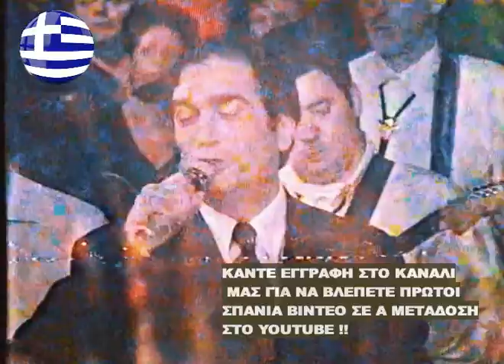ΒΑΓΓΕΛΗΣ ΑΝΤΩΝΙΟΥ- ΦΤΑΝΕΙ-ΧΡΥΣΟ ΚΟΥΦΕΤΟ ΣΠΑΝΙΟ ΤΡΑΓΟΥΔΙ!!!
ΒΑΓΓΕΛΗΣ ΑΝΤΩΝΙΟΥ-  ΦΤΑΝΕΙ-ΧΡΥΣΟ ΚΟΥΦΕΤΟ ΣΠΑΝΙΟ!!!
ευχαριστούμε που παρακολουθήσατε αυτό το βίντεο !